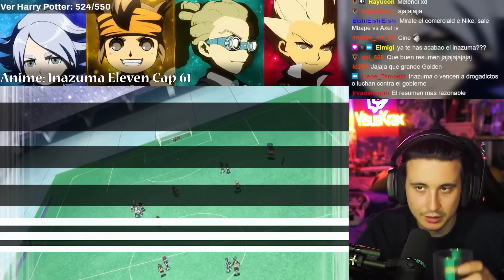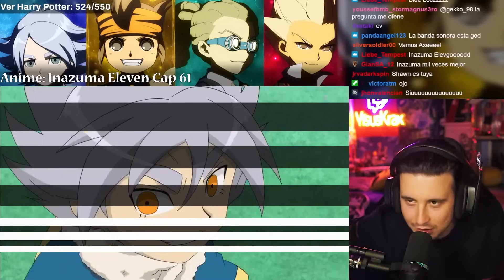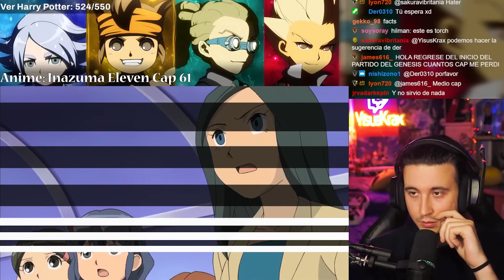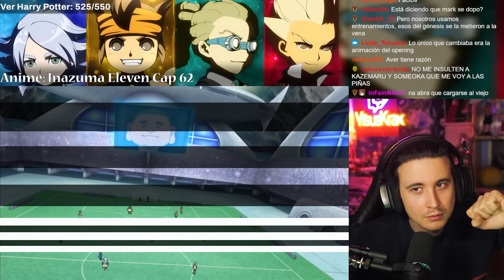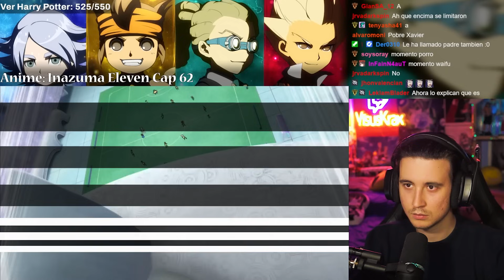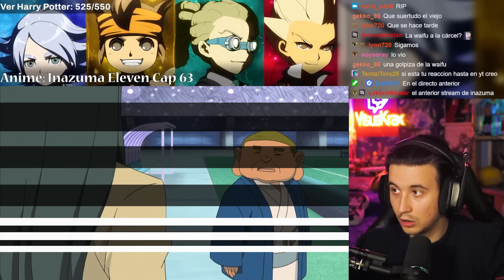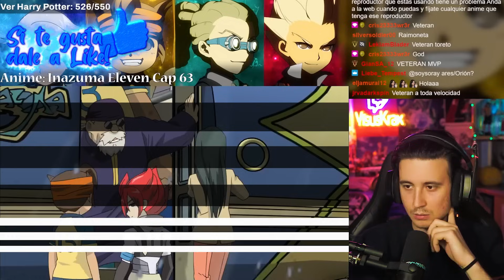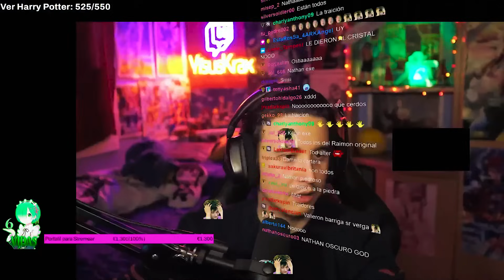EL DESPERTAR DE SHAWN FROST!!! INAZUMA ELEVEN CAP 61, 62 y 63!!! | REACCIÓN!!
-Hoy seguimos con Inazuma Eleven!!!

Horario:

-Lunes: Tokyo Revengers + Review de Blue Lock
-Viernes: Inazuma Eleven
-Sábado: Boku No Hero y Blue Lock
-Domingo: One Piece + Reivew de Boku No Hero
0:00 Intro
1:19 Capitulo 61
16:51 Capitulo 62
37:04 Capitulo 63
51:04 Despedida